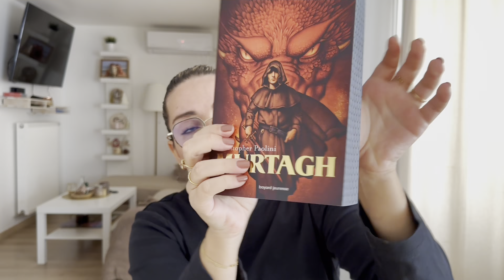Des lectures 📚 et crise de la trentaine 😂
Heyyy coucou 👋

Copenhague c’est au Danemark ☺️😉😅

À bientôt!